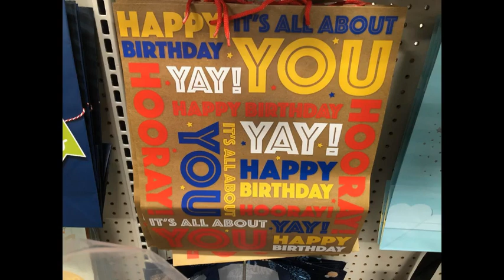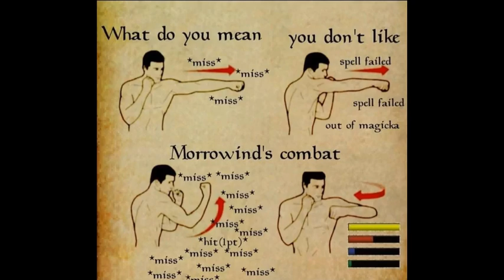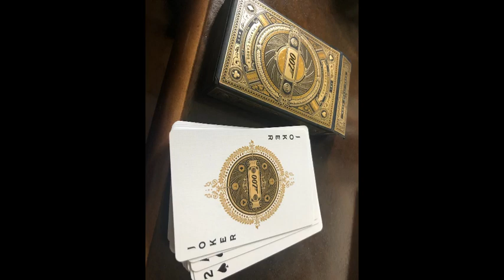Rambling Weakly 30th: Stop and Go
How much is lost in the stop and go?

Songs for this episode:

Birth of a Holy Knight (00:24)

Lion King Eltshan (10:18)

Door(s) of Destiny (30:37)

Light and Dark (37:36)